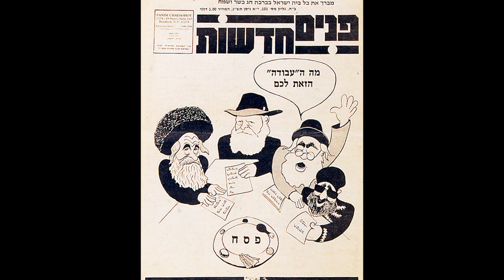סרט הסברה וקידום מודעות - חנוך פיבן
סרט הסברה וקידום מודעות לפיתוח יצירתיות בקרב אוכלוסיית הצעירים בדרום אמריקה בהשתתפות חנוך פיבן